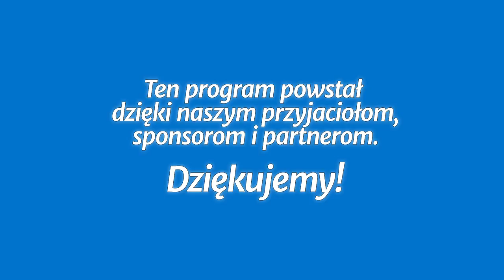Studium biblijne - 279 ): Jezus a służba dla społeczeństwa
Studium biblijne lekcji Szkoły Sobotniej dla dorosłych (sezon 22) z 30 lipca 2016 r., pt. „Jezus a służba dla społeczeństwa”. Na podstawie kwartalnika „Lekcje biblijne 3/2016”: Gaspar F. Colón oraz May-Ellen M. Colón, „Rola Kościoła w społeczeństwie”.

STUDIUM BIEŻĄCEGO TYGODNIA: Łk 4,16-19; 10,25-37; Mt 5,13; Iz 2,8; J 4,35-38; Mt 13,3-9.

TEKST PRZEWODNI: „I obchodził Jezus całą Galileę, nauczając w ich synagogach i głosząc ewangelię o Królestwie i uzdrawiając wszelką chorobę i wszelką niemoc wśród ludu” (Mt 4,23).

W STUDIUM UDZIAŁ BIORĄ: Władysław Kosowski (prowadzący), Anna Słonecka-Polok, Zbigniew Bednarski, Grzegorz Buczek.